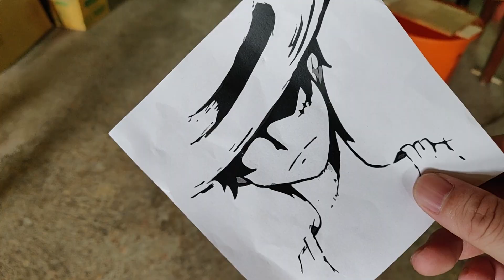Scroll saw 線鋸機 -ONE PIECE、ワンピース、路飛、Monkey·D·Luffy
教學工坊：大眼貓木遊室